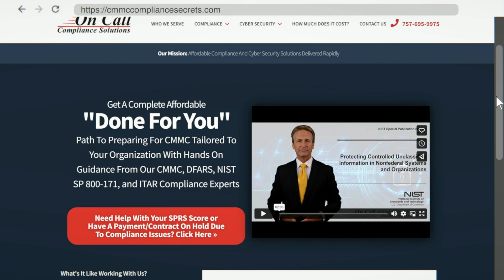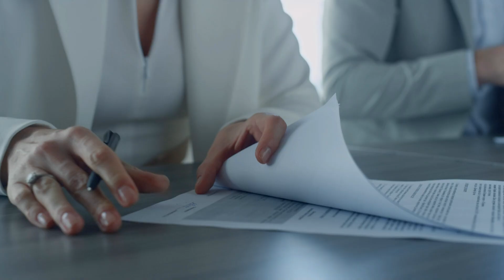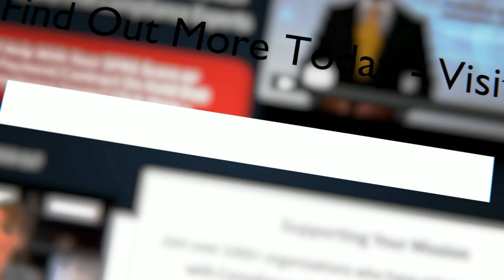Stay Compliant with the DoD: The best tips and advice for Defense Contractors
Welcome to our video on staying compliant with the Department of Defense as a defense contractor. In this video, we'll be covering the top tips and advice for ensuring that you are meeting all of the necessary requirements and regulations when working with the DoD.

First and foremost, it's important to have a thorough understanding of the Federal Acquisition Regulation (FAR) and the Defense Federal Acquisition Regulation Supplement (DFARS). These regulations outline the rules and procedures that must be followed when working with the DoD, and it's essential that you are familiar with them.

Another key tip for staying compliant is to maintain thorough and accurate records. This includes keeping track of all contracts, invoices, and other financial documents related to your work with the DoD. It's also important to have a system in place for tracking changes to contracts and ensuring that all necessary approvals are obtained.

You can also watch the Following Related Videos on @OnCallComplianceSolutions